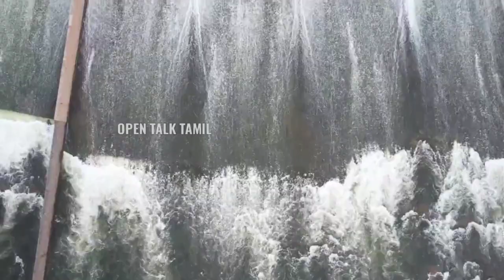மேட்டூர் அணை|MetturDam is full 120 feet record for the 42nd time |Mettur Dam drone video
Mettur Dam is full: 120 feet record for the 42nd time.. Farmers are happy 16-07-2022

Mettur Dam drone camera